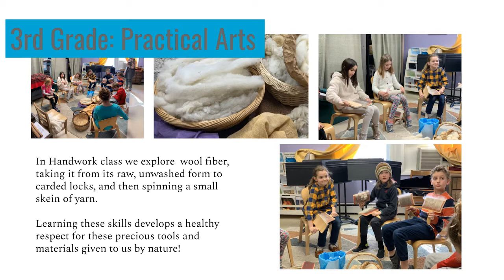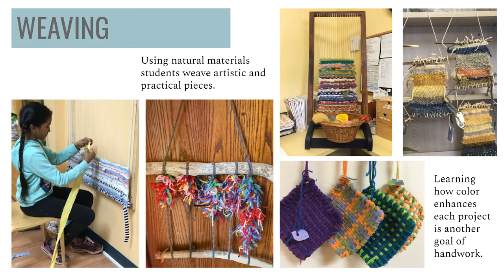Handwork Virtual Tour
Why do Waldorf students learn Handwork?

“Children who learn while they are young to make practical things by hand in an artistic way and for the benefit of others as well as themselves, will not be strangers to life or to other people when they are older. They will be able to form their lives and their relationships in a social and artistic way, so that their lives are thereby enriched.”   — Rudolf Steiner